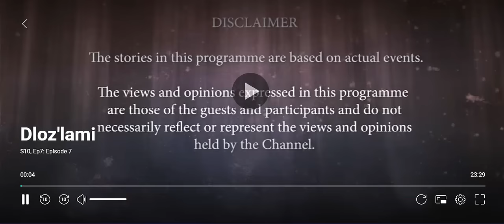Dloz'lami S10,Ep7 - Episode 7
Dloz'lami gives emotional balance to families that live with uncertainties and validate their suspicions by connecting with their spiritual guides. (Amadlozi)